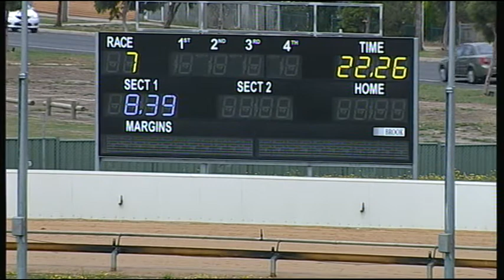BAL MON 23 FEB 15 R7